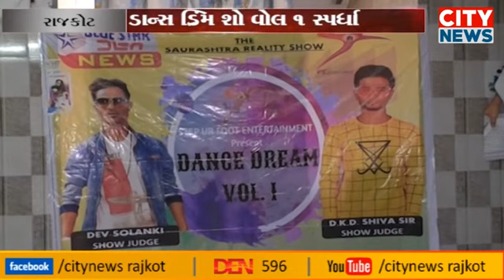News Coverage | Rajkot Re-Audition | DANCE DREAM VOL.1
Here are the COVERAGE OF CITY NEWS of rajkot Re-Audition on public Demand. After succesfully completed the ON CITY AUDITIONS, STEP UR FOOT ENTERTAINMENT ready to move ahead with 1st Episode shoot of TV ROUND AUDITION @RAJKOT.

      About:- STEP UR FOOT ENTERTAINMENT IS THE COMPANY TO REPRESENT THE DANCE TALENT IN FRONT OF INDIA.

EACH N EVERY PROJECTS WAS ONLY ORGANISED AND SUPPORTED AT SAURASHTRA FOR CREATE A SCOPE AT SAURASHTRA TO BOOST EVERY TALENT TO BIGGEST COMPETITION & REALITY SHOW.